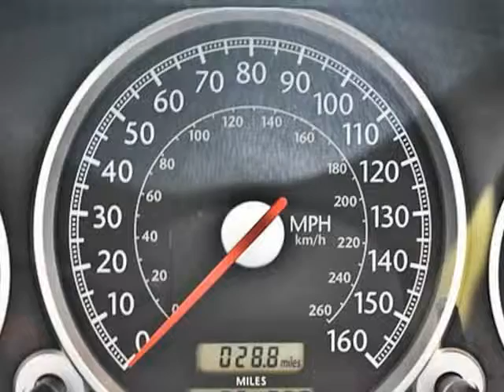2005 Chrysler Crossfire 2dr Roadster Limited (San Antonio, Texas)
2005 CHRYSLER CROSSFIRE CONVERTIBLE SAPPHIRE SILVER BLUE/ DARK SLATE GRAY

 How about a fun to drive personal convertible? The Crossfire is the first true Mercedes-Chrysler collaborative effort, featuring 39 percent Mercedes-Benz technology. The Crossfire satisfies your desire for a German roadster in a package that&amp;#39;s considerably more affordable than its European competitors. Wait till you see how much fun the car is on twisty roads, or how upscale it feels when cruising along Hill...